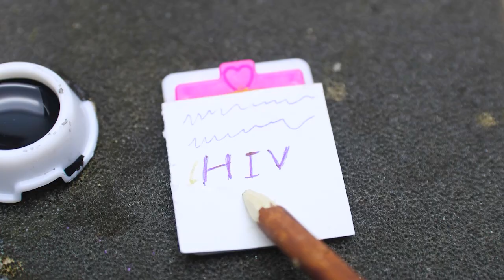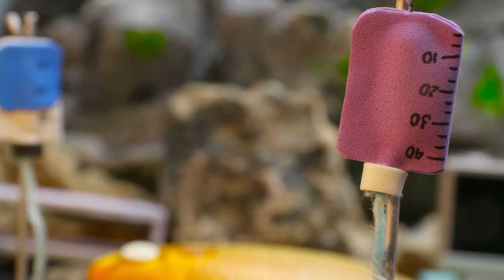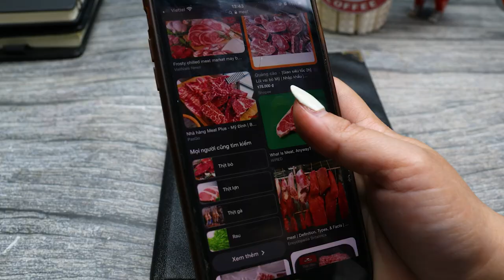Pregnant Magnet Alphabet fish - Underground Stop Motion ASMR Catfish Eel Magnetic Balls( Satisfying)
Amazing Hand Fishing /Traditional Boy Big Fishing by Hand in the pond Thanks for watching this video Please like comment .Pregnant Magnet Alphabet fish - Underground Stop Motion ASMR Catfish Eel Magnetic Balls( Satisfying)
Not only are they delicious, but they're also miniature, so you can take them with you wherever you go. And best of all, they're a cinch to make! So go ahead and crank up the Christmas music and get to work on these bombs!